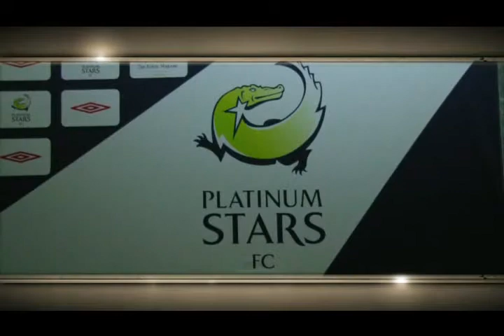Platinum Stars FC 2013/2014 Season Player Awards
Platinum Stars FC honours its Players for a successful 2013/2014 season.